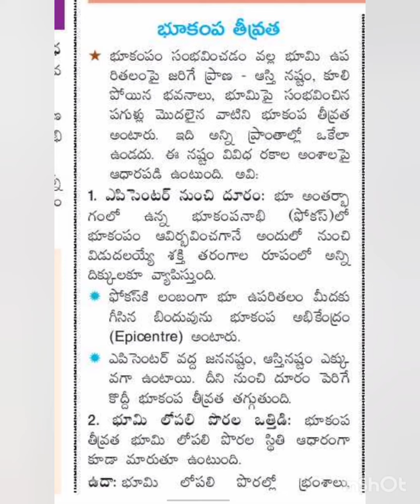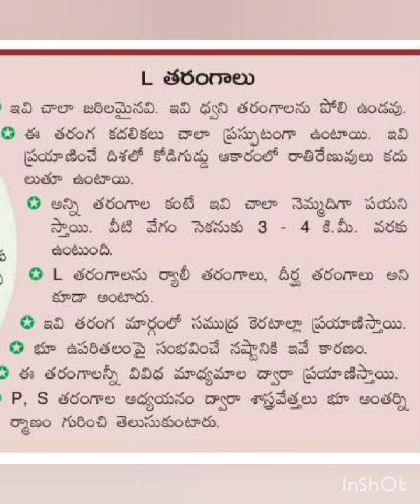2.Marks conform.For all competitive Exams.